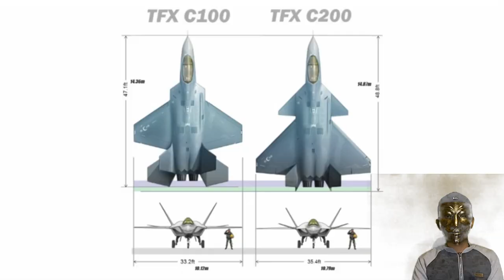F-35 GAK BERES Jet Tempur TF-X Buatan TURKI Diklaim Telah Menerima 400 Pesanan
mengutip dari Surat kabar Yeni Şafak para pejabat melaporkan telah ada minat yang meningkat pada pesawat setelah pameran mock-up di Paris Air Show pada Juni lalu dan pertemuan internasional yang dilakukan oleh negara turki.

Turki berupaya menawarkan Proyek TF-X senilai US$ 13 miliar untuk pesawat tempur generasi kelima ke pasar internasional, ini ditujukan untuk penerbangan pertama pada tahun 2025 dan untuk memasuki layanan pada tahun 2028.